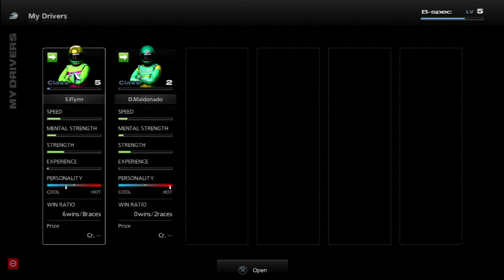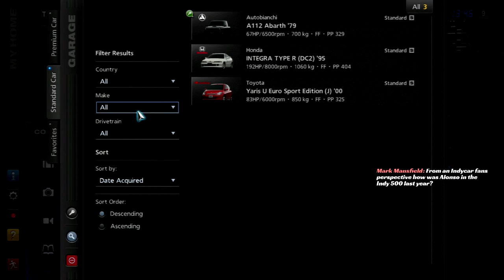Let's Play Gran Turismo 5 [B-Spec]: World Compact Car Race (Part 3)